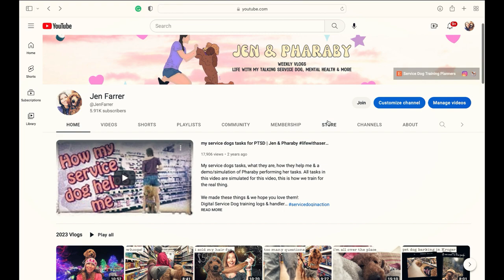Shop with Me & My Service Dog at Walmart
Hey guys! In this vlog, Pharaby & I are going to Walmart to do some shopping & exposure therapy for me.  You'll get to see Pharaby in action & see what we picked up at @Walmart! Join us for a fun adventure to the store❣️
Last time I shared an unedited trip y'all loved it so I'm trying to do more of that today.

Service Dog Training planners: Etsy.com/shop/fableinc
Halter we are using today
Use code PHARABY for free edge pieces with $65 purchase at FP

Instagram.com/Pharaby_Fable

RexSpecs dog sunglasses